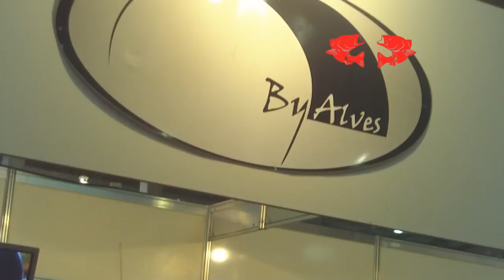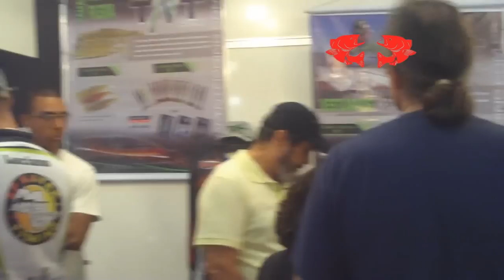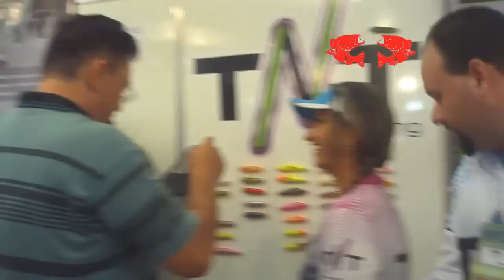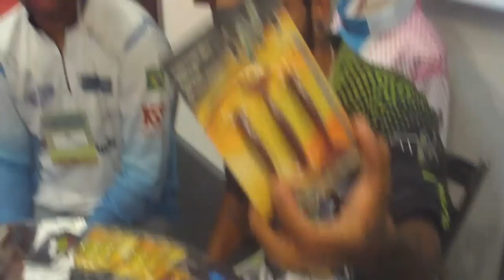Feipesca 2015 Na Expo Norte - SP [Dicas e Pescas]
Galera o Canal Dicas e Pescas foi conferir a Feipesca na Expo Norte em São Paulo e trouxe na integra tudo o que rolou pra você que não foi, e também estivemos no stand da TNT conferindo todas as novidades.